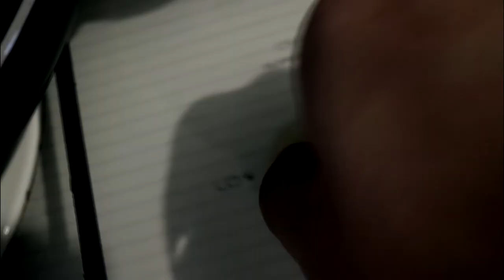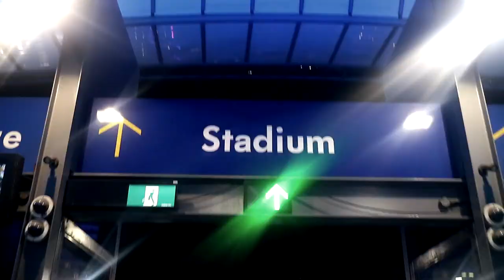NSW BLUESS WON!!! (Vlog 17)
State of Origin Game 2 Vlog.